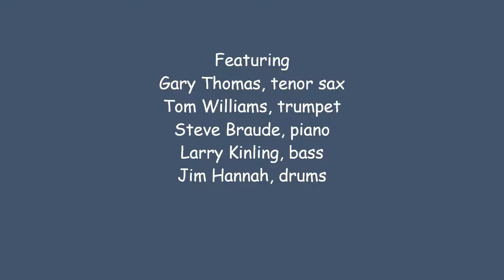From the Archives: Blue Toast (Steve Braude Quintet)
From the Archives: The Steve Braude Quintet performs Steve's tune, "Blue Toast."